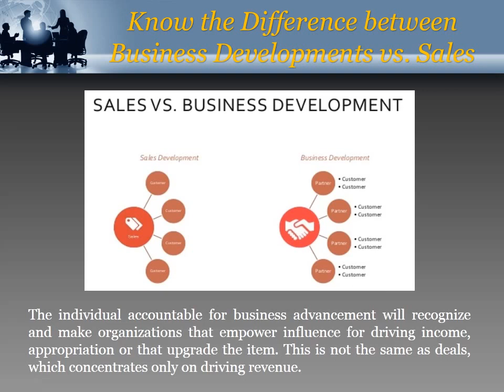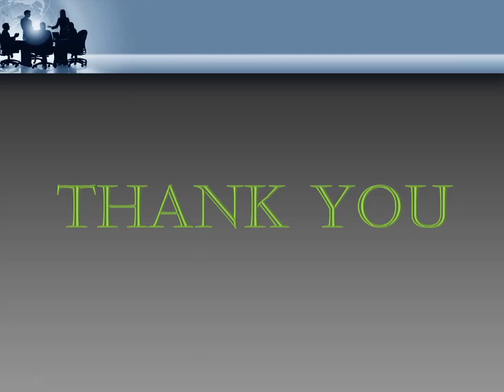How to Become a Successful Business Developer | Robert Seawick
Various founders and CEOs be able to the point where they ask, "We need to hire a business development person. Do you know anyone? “Few jobs have more varied job descriptions than business development. It's no wonder why it's hard to determine out who to seek the services of, what this person must do and how to assess success. In case your company is at the stage where it's time to hire someone for business development, these tips can help you make sure your business development attempts are a success.